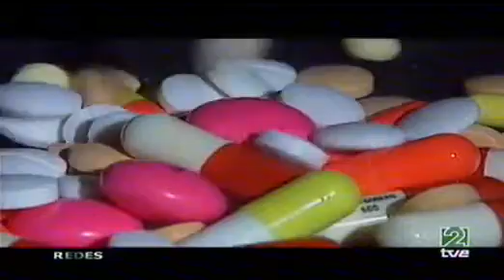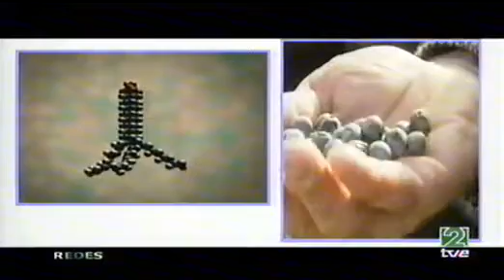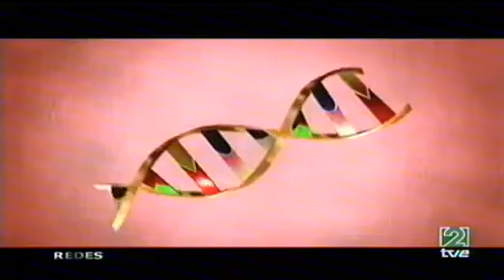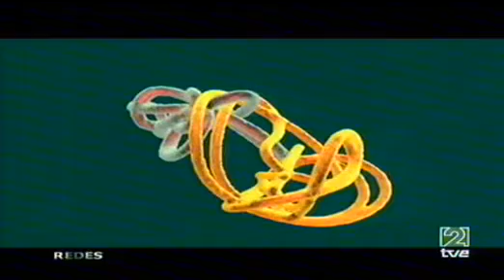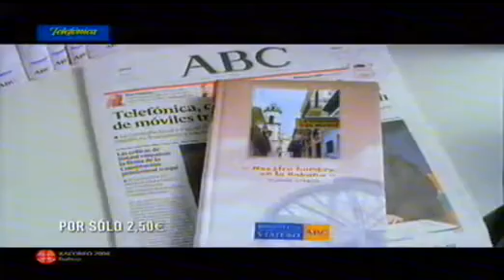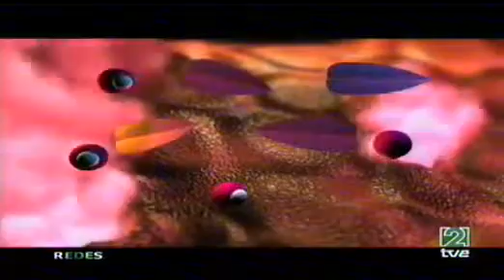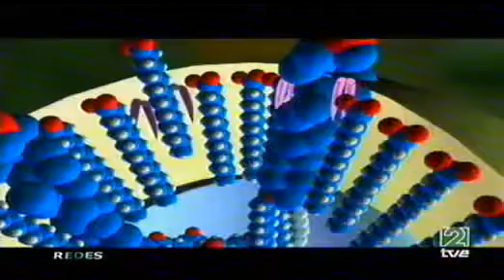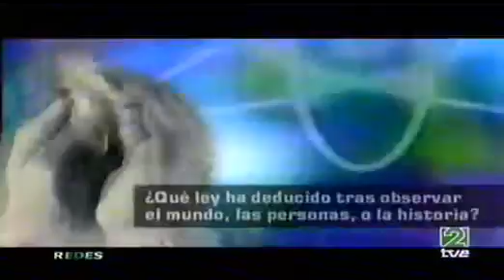Redes La dieta ideal Irwin Rosenberg. Médico Dietista.